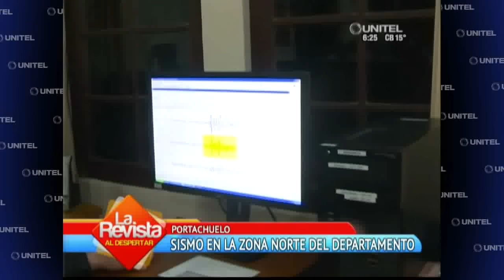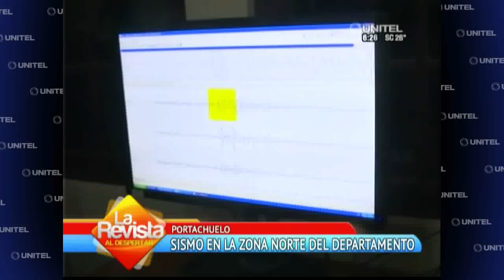Sismo al norte de SC